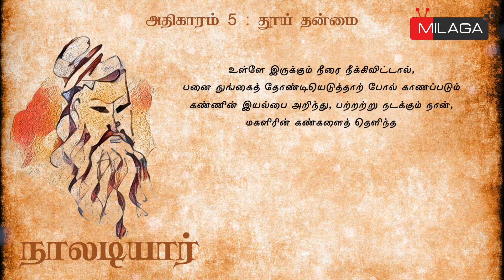தூய் தன்மை | நாலடியார் | பா: 44 | Naladiyar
Chapter 5 - The impure body

 “Shall I forsake asceticism because the senseless crowd would excite me, saying, Woman's eye is like the lotus in clear water, the Gyal fish, and the battle-spear? I will conduct. myself as one who sees that the nature of the eye is like a palmyra nut, from which the pulp has been taken and the water poured out.”